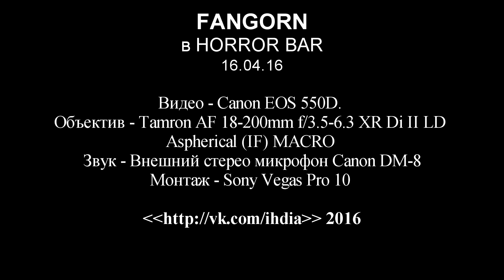FANGORN в HORROR BAR 16.04.16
FängörN - Fantasy Folk Metal

Группа посвящена творчеству питерской fantasy/folk/metal группы FängörN.
Fangorn - лес из трилогии Толкиена.

Состав:

Владимир "Pagan" Федоров - вокал, гитара
Виталий Сенченко - вокал, клавишные
Сергей Муравьев - гитара
Владимир "VK" Пронин - бас
Алексей Сивовна - барабаны
Антон Гаврилов - гитара

Бывшие участники группы (спасибо им огромное):

Александр Малышев - гитара
Иван "Red Joker" Каширин - барабаны
Иван Звягинцев - гитара
Александр ''Sweeper'' Дунаев - гитара
Александра Хон - скрипка
Максим Григоров - клавиши
Евгений Мирошник - бас, музыка
Александр Быховский - барабаны
Павел Дивисенко - гитара
Александра Лебедева - клавишные
Нелли Сороколетова - клавишные
Сергей Чернавин - гитара
Михаил Алексеев - клавишные